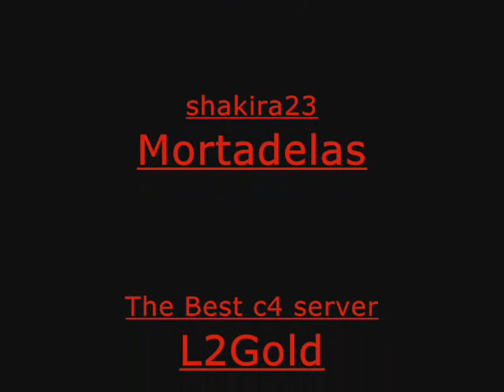DanteTheDevil L2Gold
A Video from the lineage 2 server L2Gold the best c4 server.

P.S. sry for the blackness after the credits the actuall video stops after them.) xD